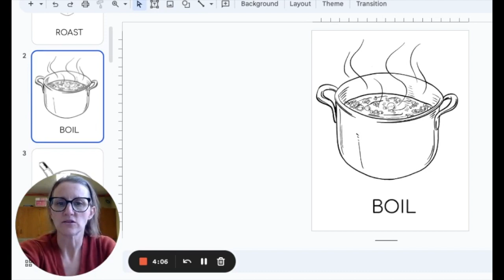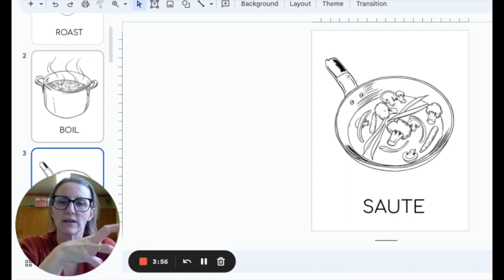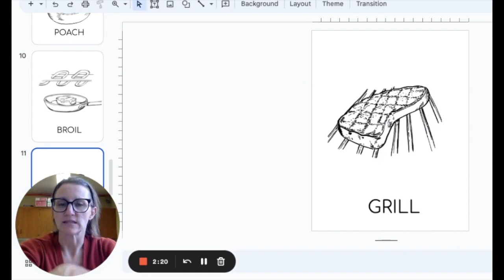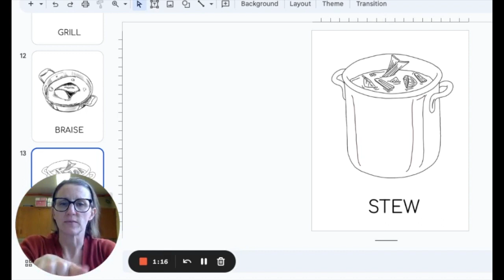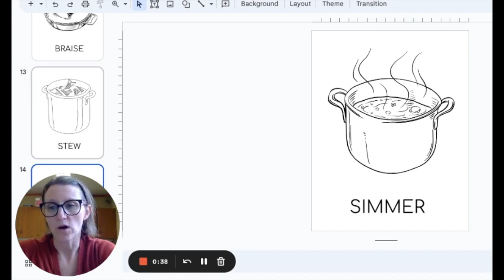cooking methods culinary terms posters in black and white for the FCS and ProStart classrooms.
Are you looking for the perfect visual aid to teach your students about cooking methods? Look no further! These posters feature crisp black and white drawings of all the possible ways to cook food including roast, sauté, pan fry, broil, bake, grill, stew, boil, simmer, steam, braise, sous vide, deep fry, and fries. Put these print and go posters anywhere you need an extra bit of cooking knowledge around your cooking classroom such as a bulletin board, the classroom door, or even have students colour them to add a touch of pizzazz. For more cooking tips and tricks follow our profile - so you don't miss out when we upload new videos!